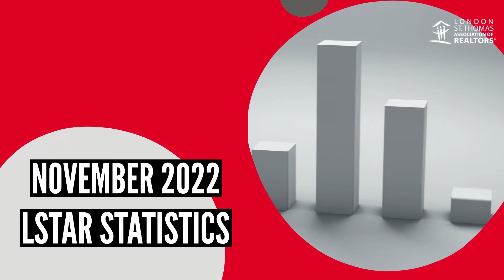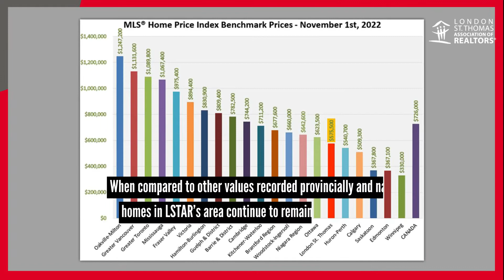LSTAR's Statistical Highlights for November 2022